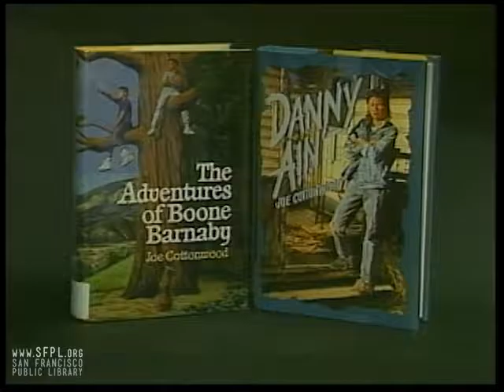1994 Joe Cottonwood at the San Francisco Public Library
Recorded May 9, 1994. The author of "Danny Ain't" and "The Adventures of Boone Barnaby" is interviewed by middle school liaison librarian Susan Harloe. They discuss writing for young adults and being a parent in the 90s after being a hippie in the 70s. Check out Joe Cottonwood's books from our online catalog